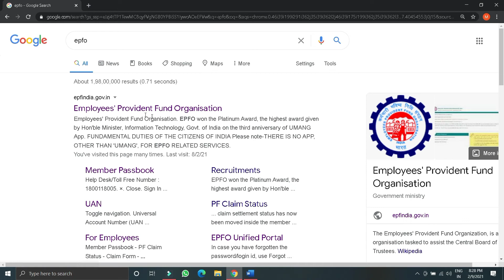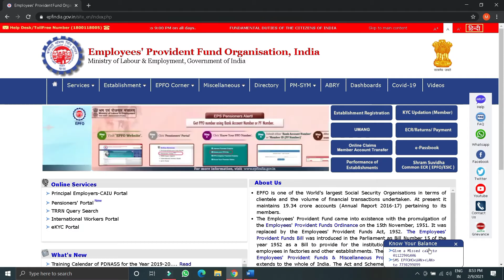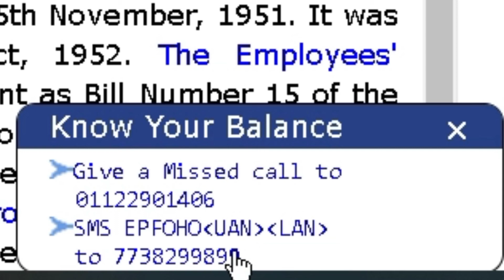PF Balance Check from Missed call/SMS | check EPF balance by Missed call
नमस्कार दोस्तों, आपका बहुत बहुत स्वागत है हमारे चैनल "Mithilesh  Online Classes” में, इस चैनल पर गणित, टेक्नोलॉजी और कंप्यूटर वीडियो उपलब्ध हैं।

सम्बंधित है। उम्मीद करता हूँ की ये वीडियो आप को जरूर पसंद आएगी।

Equipments links  :-
CAMERA Canon 200D
CAMERA TRIPOD
LIGHT STAND (SOFTBOX)
2nd laptop